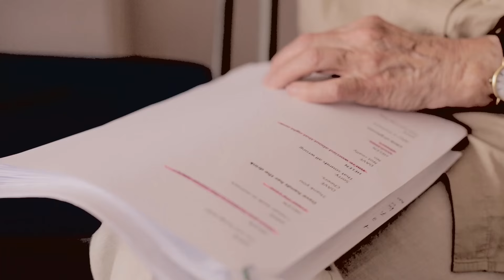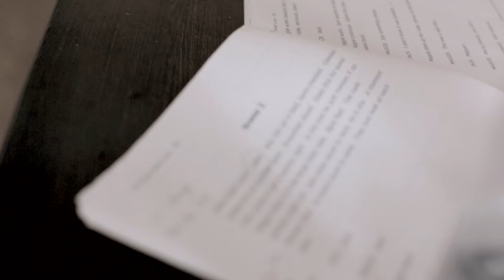Jade Farmiloe Meets So & So Arts Club Stylenest